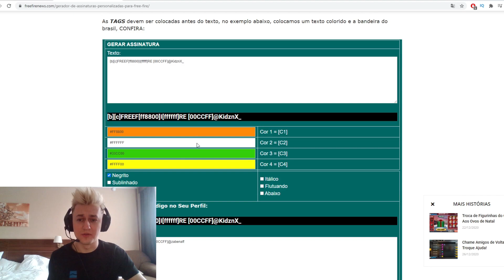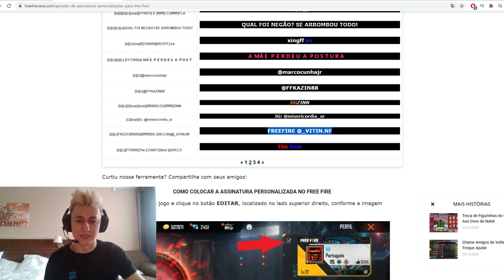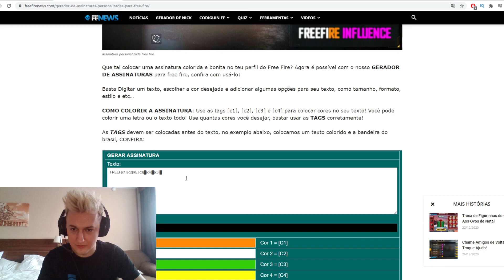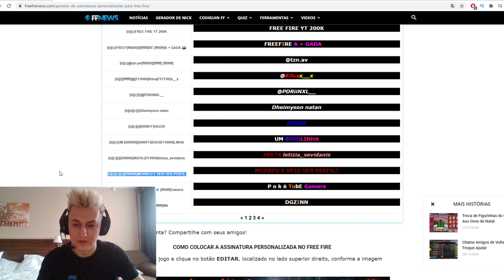КАК КРАСИВО ОФОРМИТЬ ПРОФИЛЬ В ФРИ ФАЕР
Лайфхаки?